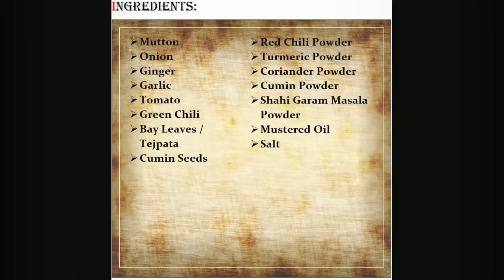Bengali Style Mutton Curry | Easy & Simple Mutton Curry | Khasir Mangshor Jhol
Bengali Style Mutton Curry Recipe

INGREDIENTS:
 Mutton
 Onion
 Ginger
 Garlic
 Tomato
 Green Chili
 Bay Leaves / Tejpata
 Cumin Seeds
 Red Chili Powder
 Turmeric Powder
 Coriander Powder
 Cumin Powder
 Shahi Garam Masala Powder
 Mustered Oil
 Salt

Notes:
tsp      = Teaspoon ~ 5 gm ~ 5 ml
tbsp   = Teaspoon ~ 15 gm ~ 15 ml

Cup Measurement:
Cup measurement varies based on different items. Below is the details:

VOLUME (water, juice, milk, cream) : 1 CUP = 250 ml

BUTTER & OTHER FATS                     : 1 CUP = 225 gm

FLOURS  (Bread Flour)                        : 1 CUP = 150 gm

FLOURS  (Cake & Pastry Flour)          : 1 CUP = 130 gm

FLOURS  (Whole Wheat Flour)           : 1 CUP = 120 gm